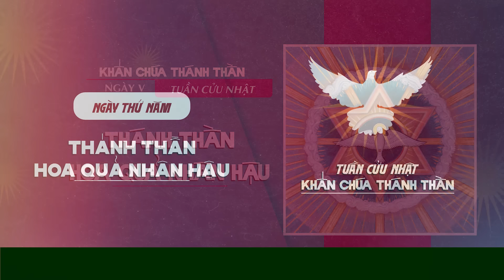🔴 Khấn Chúa Thánh Thần | 10/12/2024 | Ngày Thứ Năm: Chúa Thánh Thần - Hoa Quả Nhân Hậu (Mùa Vọng)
Mời cộng đoàn cùng tham dự Tuần Cửu Nhật Kính Chúa Thánh Thần - Ngày  Thứ V: Chúa Thánh Thần - Hoa Quả Nhân Hậu (Mùa Vọng) vào lúc 11:45 Thứ Ba ngày 10/12/2024 do Lm. Phêrô Đinh Quang Mạnh Hùng, OP. hướng dẫn.